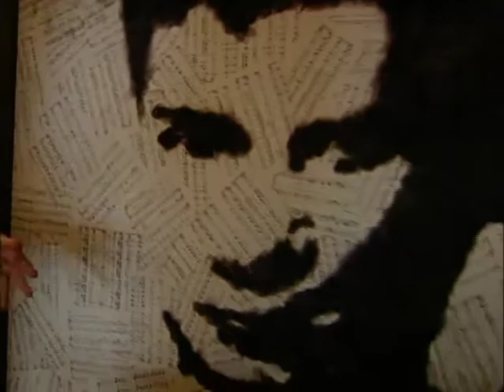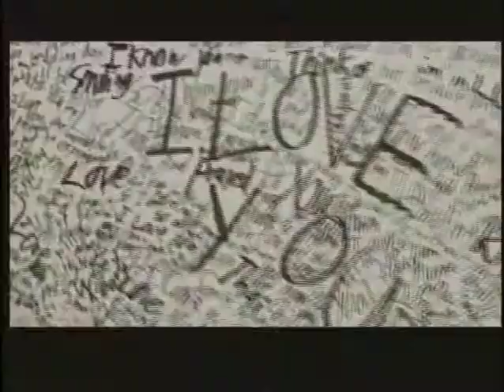WBIR channel 10 news- street art of Michael Aaron Williams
News clip Michael Aaron Williams Art and such